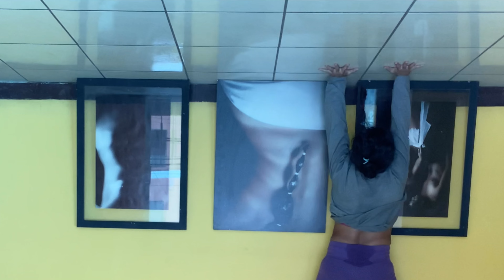De cabeza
Viene del projectCuál es la esencia?

Exploraciones  artísticas que abordan las tensiones de la imagen y paisajes en movimiento.

Todo se configura dentro de un plano general en el lenguaje audiovisual.

Explora  con la posibilidad de la yuxtaposición, la inmersión, ensambles y diversidades tecnológicas.

Explora con la preparación física, técnicas orientales, la investigación de campo, la tecnología y el soma